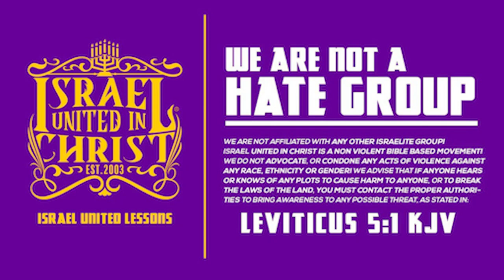Officer Baruch Brings Out The Word In Cedar Rapids IA